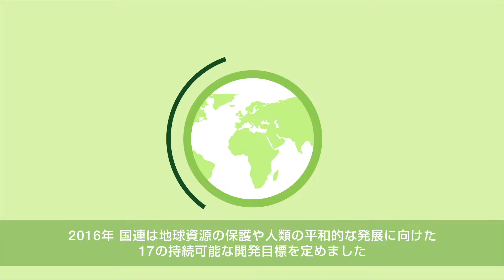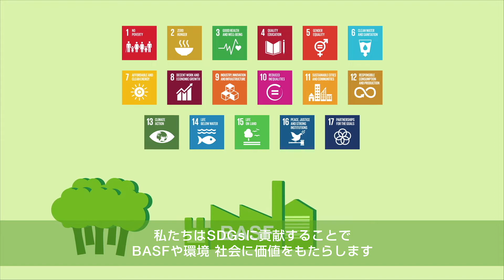国連の持続可能な開発目標(SDGs)へのBASFの貢献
BASFは、経済・社会・環境の各レベルにおける持続可能なビジネスの枠組みを定めた 「国連の持続可能な開発目標 (SDGs) 」 の実施に向けて、国連を支持します。ビジネスを通じて国連のSDGsにどのように貢献しているかをご紹介します。